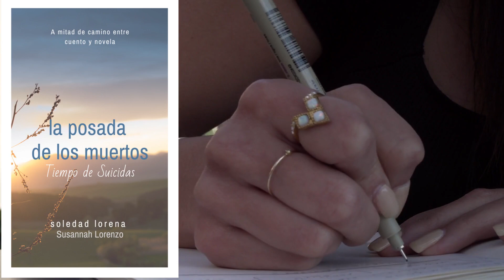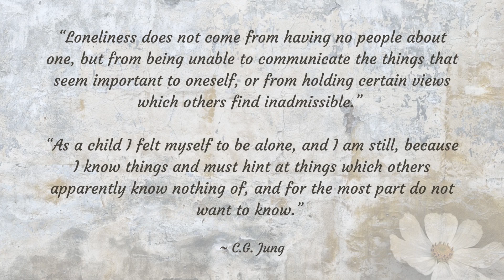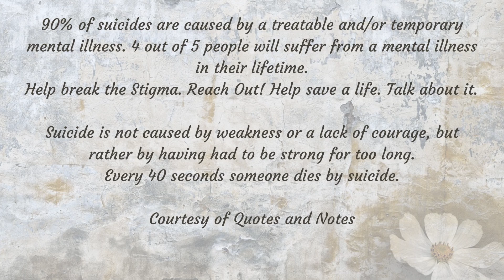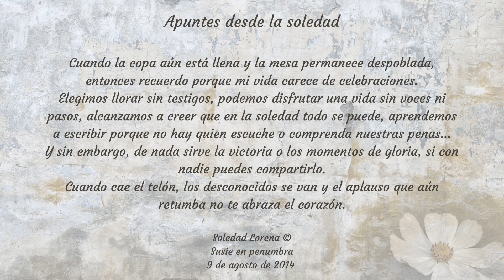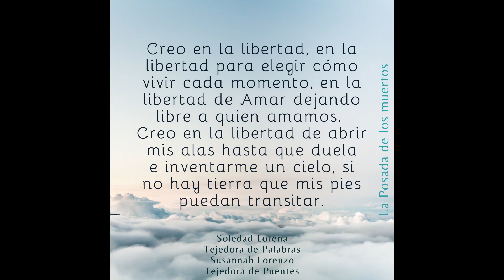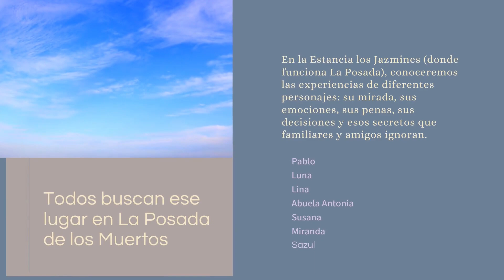🎧 Audio libro 🌳 La Posada de los Muertos 🎋Notas finales / Segunda parte💕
Retomamos la lectura de las Notas finales del libro La Posada de los Muertos.  Si estás interesado en que siga grabando las Confesiones y Testimonios, te invito a dar 'me gusta' y dejar un comentario, para saber que estás ahí del otro lado.
Gracias por tu escucha atenta.
Susannah Lorenzo
Tejedora de Puentes
Soledad Lorena
Tejedora de Palabras

En mi página web encuentras información sobre mis libros, las diferentes terapias y talleres.  Además puedes visitar la sección Recursos y la Sala de Lectura.

Si quieres seguirme en Tik Tok, puedes usar este código de invitación: L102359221 – Me encuentras como susannahlorenzo .

Si gustas hacer una donación, puedes usar este enlace de PayPal e ingresar el valor que deseas en USD, £ Libra o Euros.

Si lo deseas, puedes usar alguno de estos enlaces de Mercado Pago.

🌷Susannah Lorenzo
Tejedora de Puentes